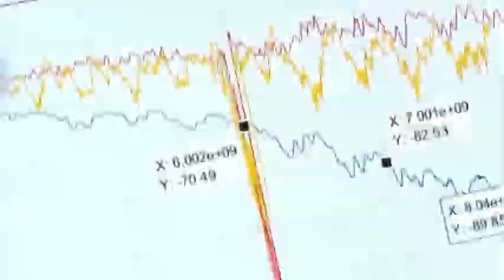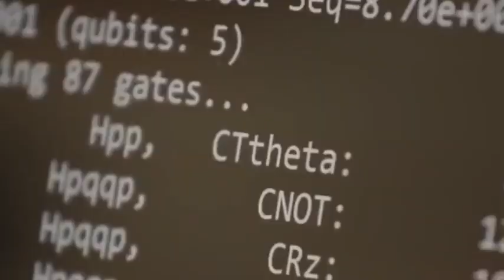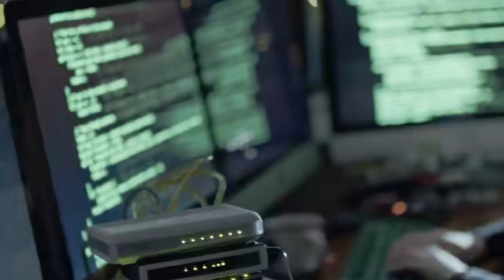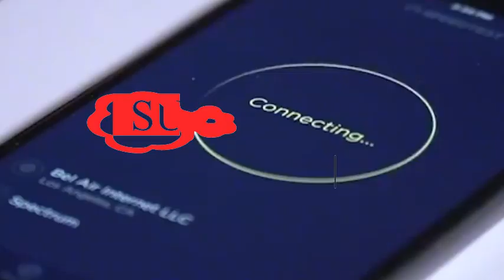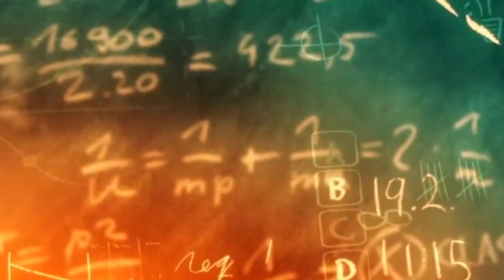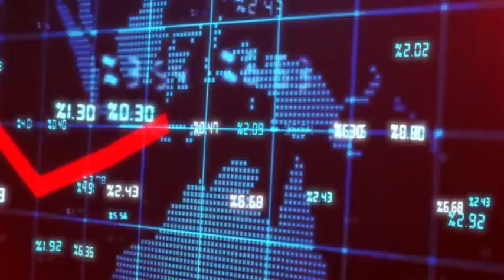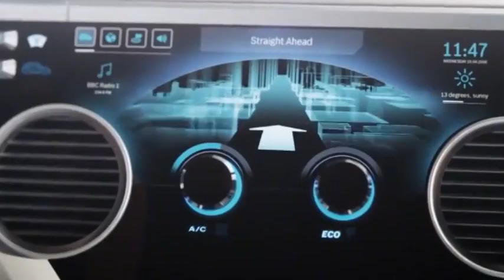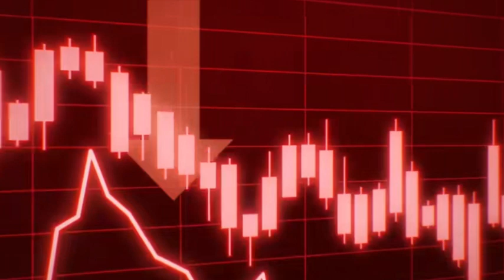EUV Lithography: ASML's Lock & China's Quest for Independence!